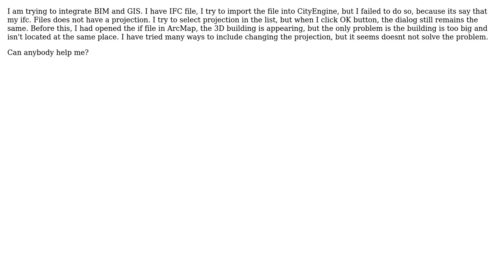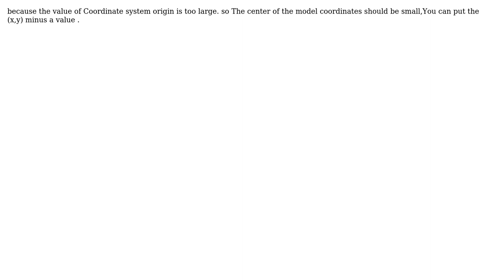GIS: Importing IFC file in CityEngine?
With thanks & praise to God, and with thanks to the many people who have made this project possible! | Content (except music & images) licensed under CC BY-SA | Music | Images & others | With thanks to user zrli2018 user PolyGeo user GG93 and the Stack Exchange Network Trademarks are property of their respective owners. You are responsible for your own actions.